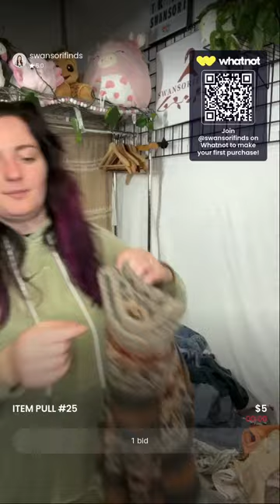200LB BINS HAUL!! $5 HOLLAAAA 💗